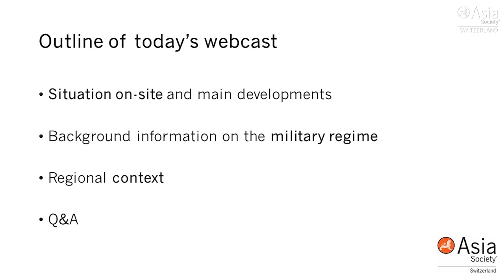Myanmar's Coup: 'The Civil Disobedience Movement Gains Importance'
February 18, 2021 — Three weeks after the military coup in Myanmar, a young generation is leading demonstrations that are supported by all sectors of society. Follow the discussion with Hnin Phyu Phyu Aye, a citizen of Myanmar working for an international NGO; Tim Enderlin, the Swiss ambassador to Myanmar, Nathalie Manac'h, founder of Nat Coffee and former Swiss diplomat; Michael Vatikiotis, the Asia regional director of the Centre for Humanitarian Dialogue, and Montse Ferrer, business and human rights researcher and advisor at Amnesty International. This webcast was moderated by Karin Wenger, Southeast Asia correspondent for the Swiss radio and television broadcasting company Schweizer Radio und Fernsehen (SRF). (53 min., 50 sec.)